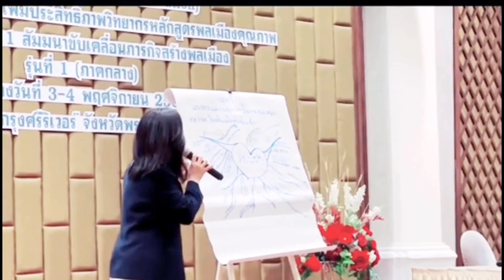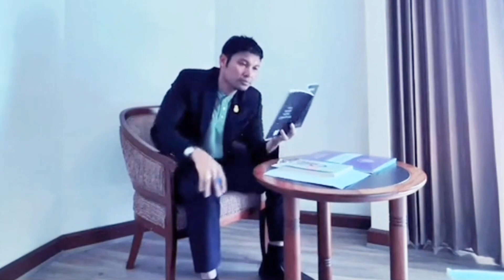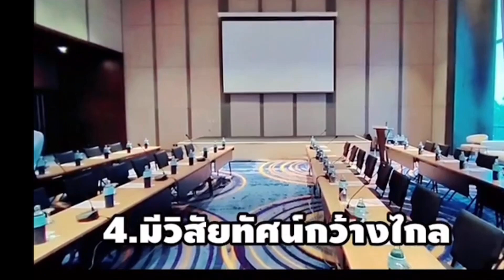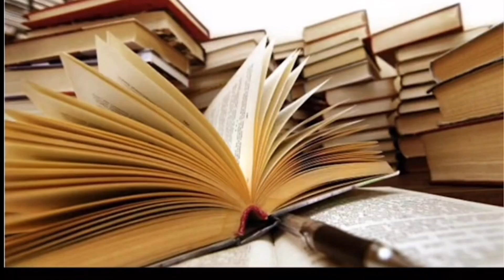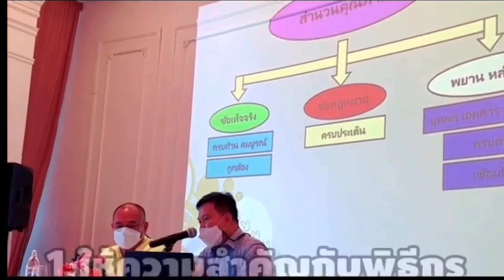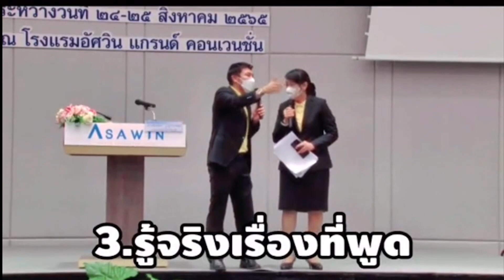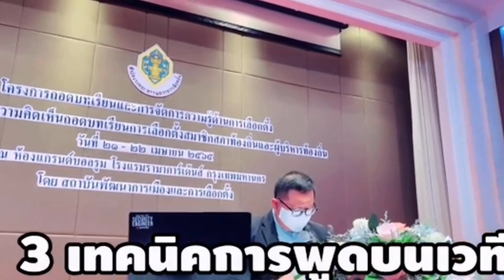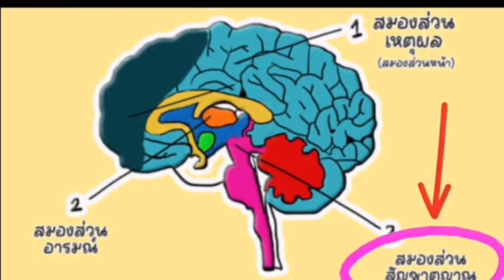รวมคลิลเด็ดเทคนิคต่างๆ